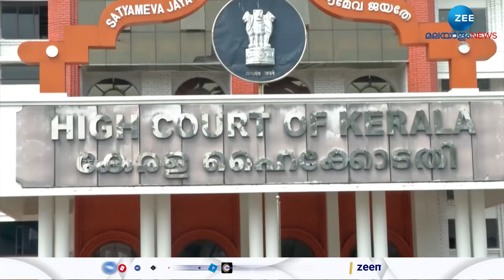Actress Case | നടിയെ ആക്രമിച്ച കേസിൽ അതിജീവിത നൽകിയ ഉപഹർജി തള്ളി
Actress Case | നടിയെ ആക്രമിച്ച കേസിൽ  ദൃശ്യങ്ങൾ മെമ്മറി കാർഡ് അനുവാദമില്ലാതെ തുറന്നു പരിശോധിച്ചതിനെതിരെ അതിജീവിത നൽകിയ ഉപഹർജി തള്ളി